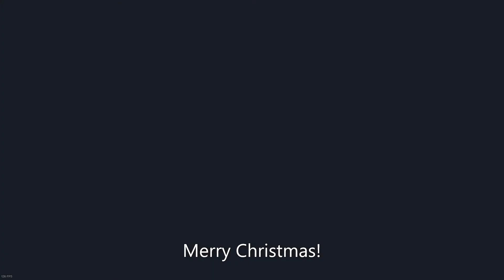Trailmakers Episode 16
In this episode of Trailmakers Stranded in Space, I win!